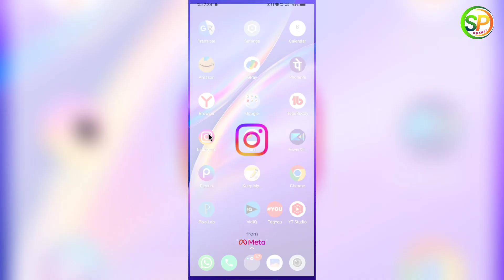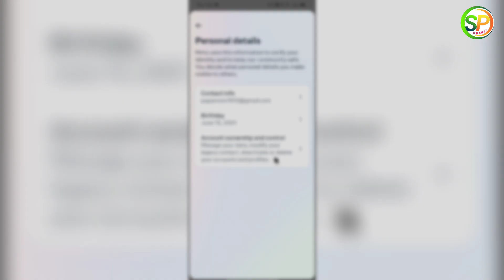Instagram par kon si Gmail or phone number juda huaa he kaise pata kare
Instagram password bhul gay ab kya hoga | Instagram password kaise pata kere

💫gay
💫insta pr password bhul gaye to kya kare
💫forgot instagram password to open
💫insta ka password bhul jay to kya kare
💫how to make insta account private
💫how to make instagram account private
💫instagram pe private account kaise
💫instagram personal account ko private
💫private instagram viewer
💫instagram new update me professional
💫how to switch personal account transfer
💫how to get blue tick on instagram
💫instagram ko professional account
💫instagram par professional account
💫how to make professional account
💫upcoming world, instagram private account

POCO X5 Pro 5G is a Joke - Durable
Realme 11 Pro Plus - A GOOD Phone
Vivo V27 Pro Review, Truth be told
Instagram story
Nokia 106 4G 2023 Unboxing and
How much EMI is left for your vehicle
Mobile Screen Par Aane Wale Ads
instagram ka password kaise pata kare
Instagram ka password forget kaise kare 2023
how to Forgot instagram password
how to Forget instagram password
insta ka password kaise reset kare, insta id ka password bhul jaye to kya kare
how to forget instagram id password
how to reset instagram password if forgotten in hindi
instagram ka password bhul gaya to kaise khole
Instagram password bhul gaye kya kare
Instagram password bhul gaye to change kaise kare
Instagram password bhul gaye to new password kaise banaye
mr kundan tech
instagram par password forget kaise kare
how to forgot instagram password in hindi
Instagram I'd ka password forgot kaise kare
instagram ka password bhul gaye hai to kya kare